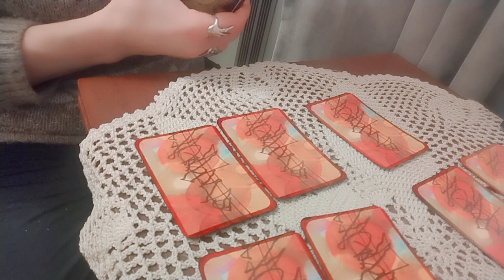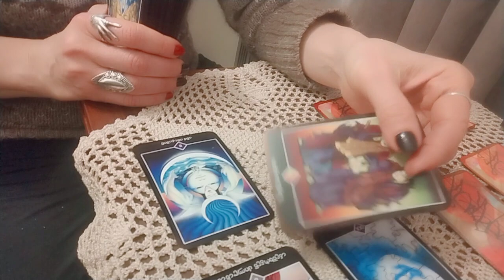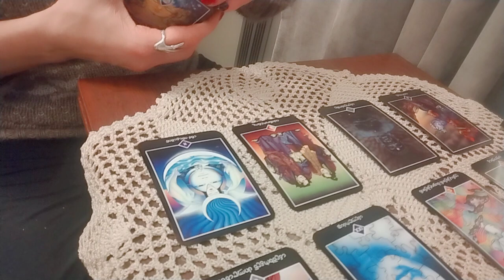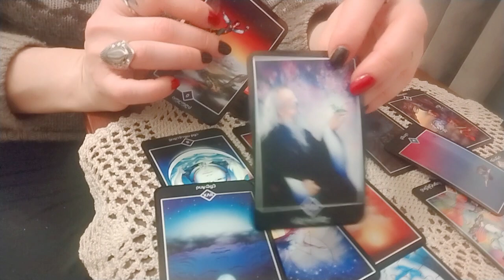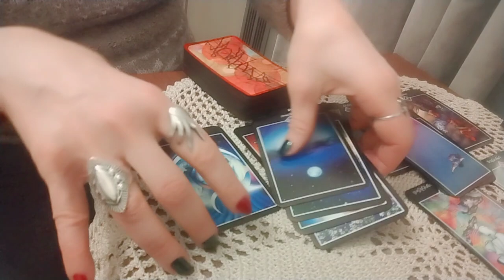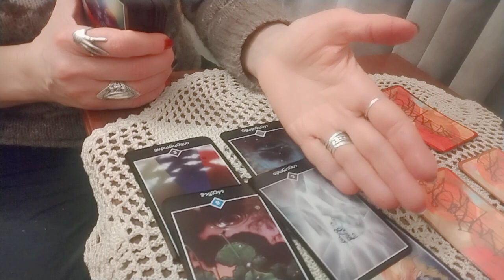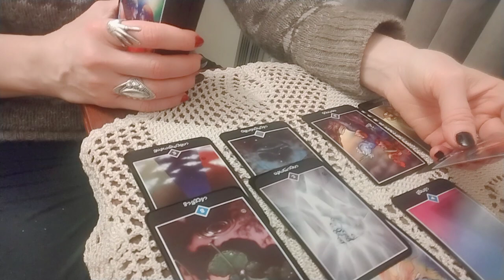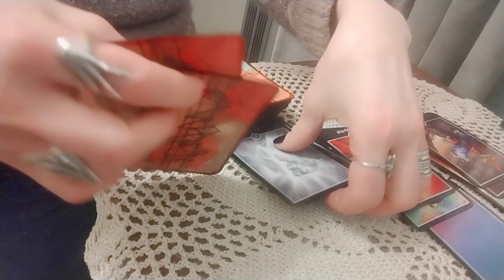.ახლო მომავლის პოზიტიური და ნეგატიური ასპექტები. თქვენი ნაბიჯები! - 2 ვარიანტი 🌟🃏🌟